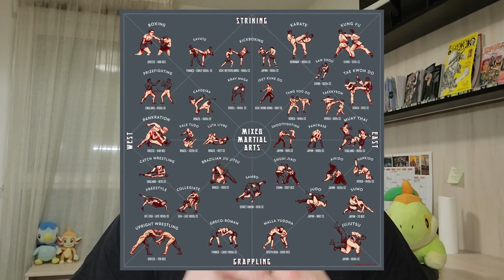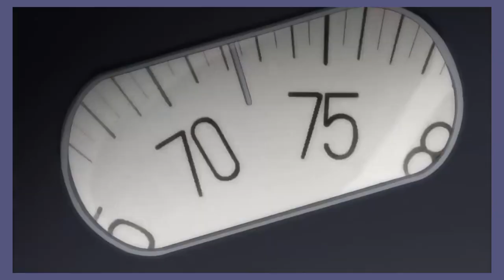MARTIAL ARTS IN ANIME : Sports in anime EP05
Hi guys !
This is the fifth video on sports in anime and during this video we will see if martial arts are present in anime.
Peace out !